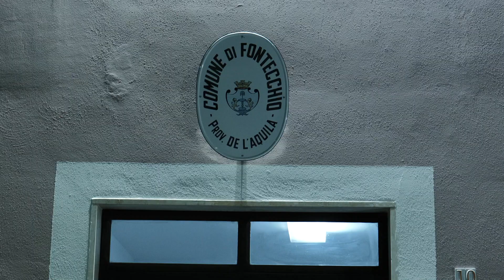Castelli di Memorie, Fontecchio 10 agosto 2023